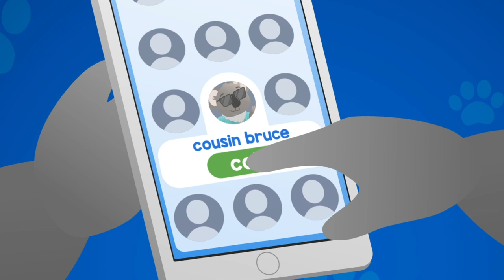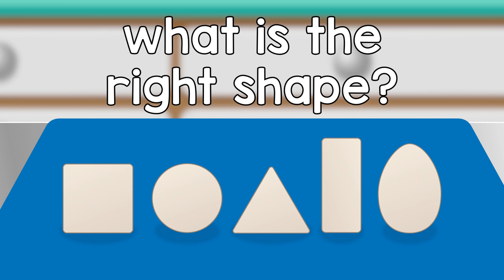The Hen Sings the Egg Shape Song| Doctor Poppy’s Pet Rescue | Animal Cartoons for Children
Join Dr Poppy's Pet Rescue, a fun place for pets and other amazing animals to be treated. Dr Poppy is a brilliant vet who with the help of her robot friend Robbo helps any animal in need.